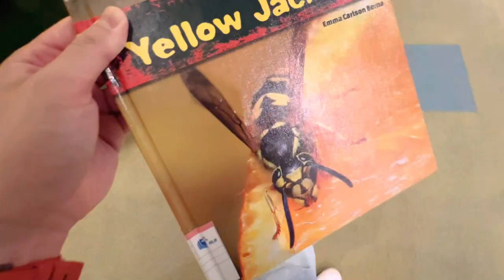Weekend | Vlog | Visiting National Library - Bugis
Short trip to Singapore’s National Library 📚